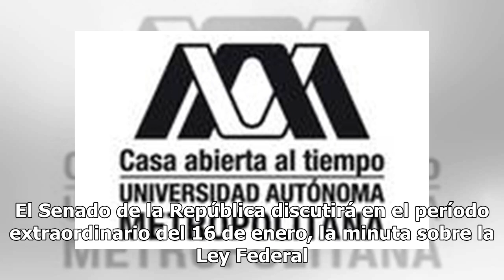Senado revisará errores de Ley de Remuneraciones tras demandas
El Senado de la República discutirá en el período extraordinario del 16 de enero, la minuta sobre la Ley Federal de Remuneraciones de los Servidores Públicos, que recibió de la Colegisladora la noche del último día de sesiones (19 de septiembre).La minuta corrige los errores de fondo y forma que bus...